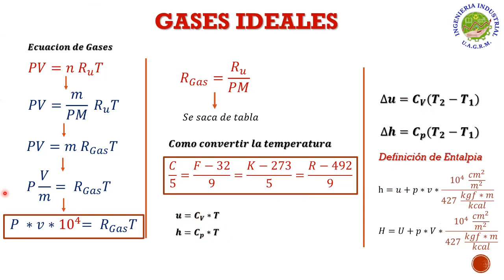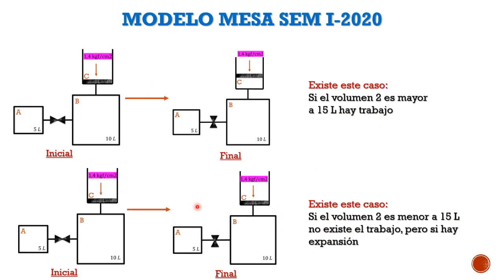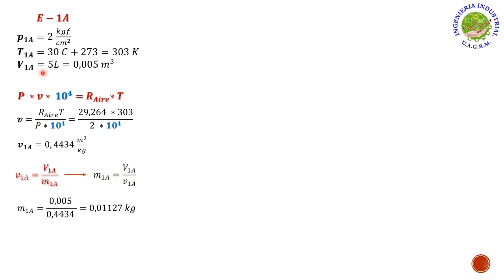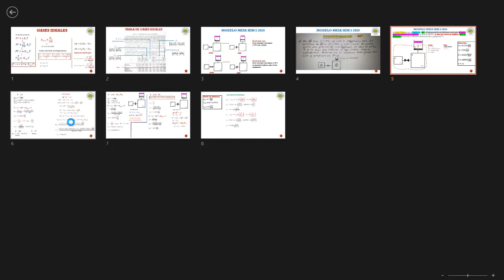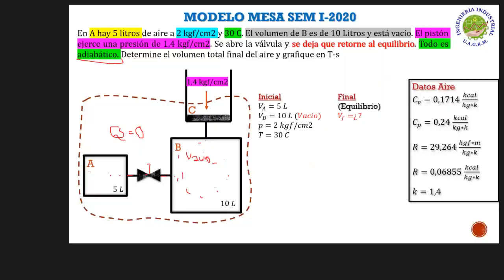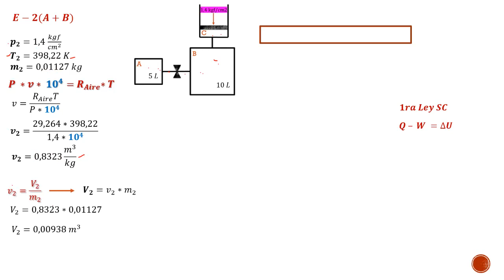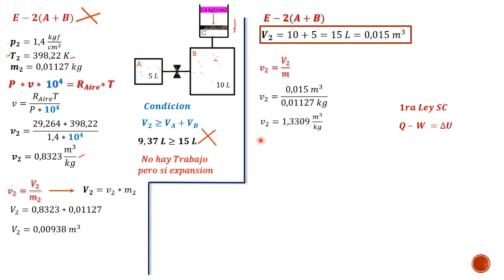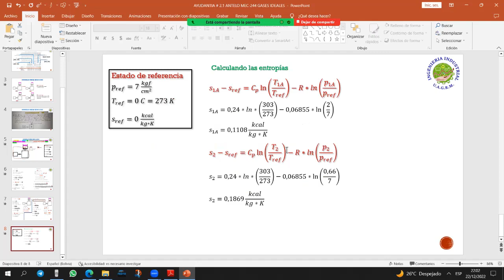AYUDANTIA # 2,2 GASES IDEALES MODELO MESA SEM I-2020